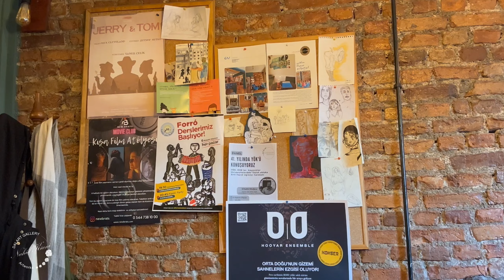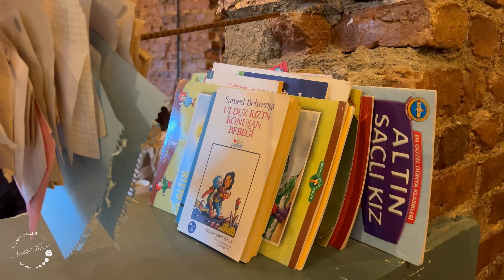Utangaçlık ❄️ Akrilik Boya ve Altın Yaprak ☔️ Ankara; Art Vlog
Akrilik boya ve altın yaprak ile nasıl resim yapılır / Ankara / Art Vlog / Utangaçlık

Basit araçları kullanarak bir Soyut Resim oluşturabileceğinizi biliyor musunuz?

Yorumlarda bana herhangi bir soru sormaktan çekinmeyin!

Timestamps:
00:00 - Start
01:50 - Black Fish Cafe
02:45 - Start Coloring

Modern sanat yolculuğumda beni izlediğiniz ve takip ettiğiniz için teşekkür ederim!